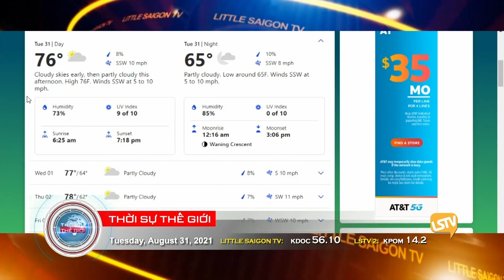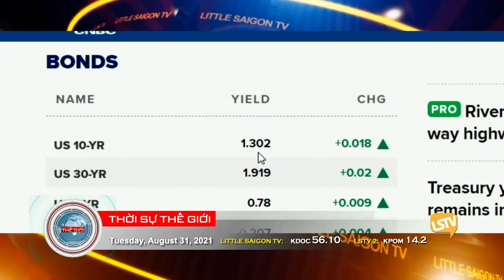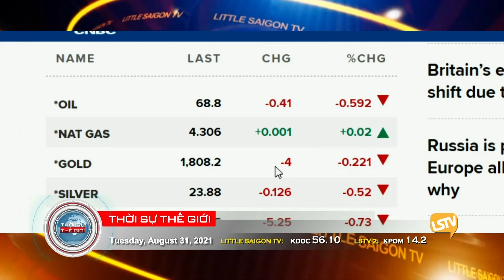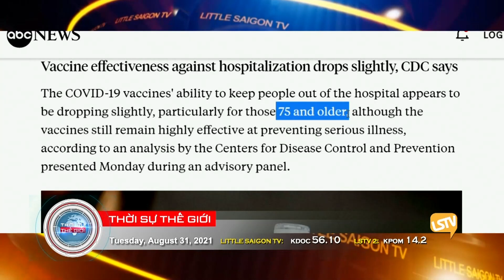Thời Sự Thế Giới LSTV ⭕️💯 FULL (08-31-21) với Thảo Yên và Hoàng Trọng Thụy